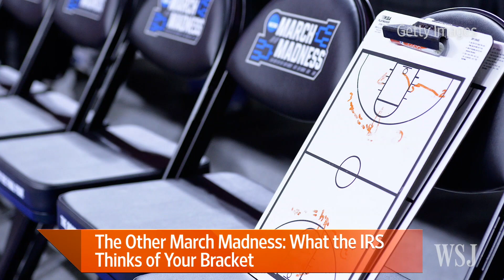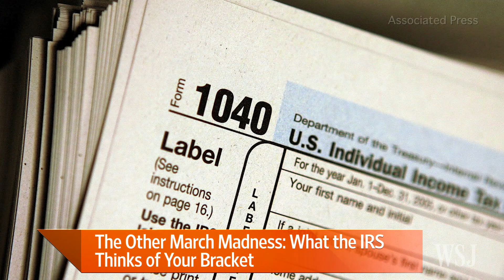March Madness: What the IRS Thinks of Your Bracket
As millions of Americans get excited about betting on March Madness brackets, the IRS is paying attention, too. WSJ tax reporter Laura Saunders joins Shelby Holliday to discuss. Photo: Getty